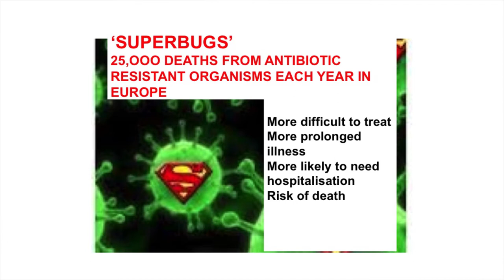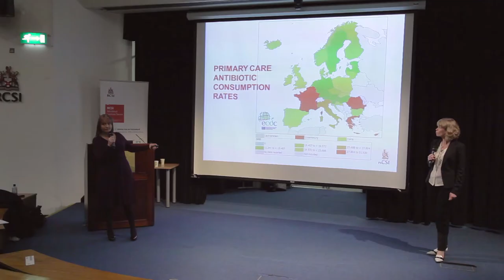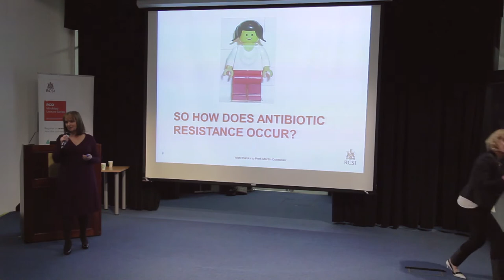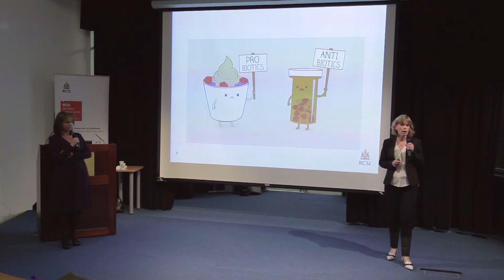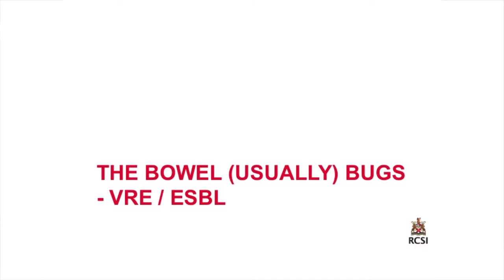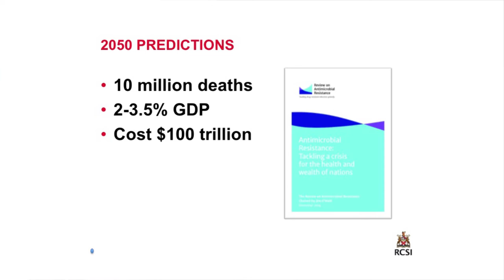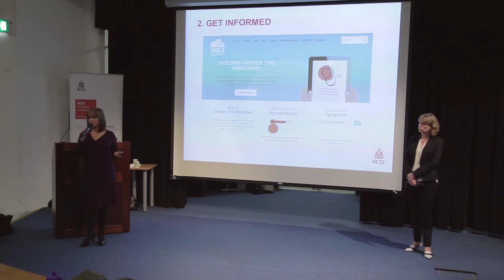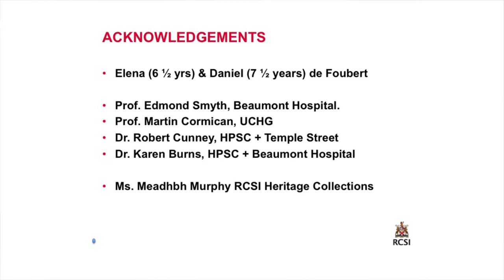RCSI MiniMed Lecture Series 2014/2015 - 'Have Superbugs won' - Fidelma Fitzpatrick & Nuala O'Connor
This lecture was given by Dr Fidelma Fitzpatrick, RCSI Senior Lecturer in Clinical Microbiology & Consultant Microbiologist, Beaumont Hospital and Dr Nuala O'Connor, GP and ICGP Lead for Healthcare-associated Infection & Antimicrobial Resistance Prevention and is titled ‘Have the superbugs won or can we still preserve antibiotics for the next generation?' This RCSI MiniMed talk was recorded in the O'Flanagan Lecture Theatre at RCSI on 25th March 2015.
The battle with antibiotic resistance and superbugs is discussed during this lecture. The rapid development of more and more effective antibiotics combined with their misuse has led the human body to become resistant to antibiotics. The overuse of such drugs means that bacteria can figure out how to protect themselves from antibiotics, which are designed to kill them. This has led to the rise of the ‘superbugs' and means we may be close returning to a time that simple infections are no longer treatable as the antibiotics may not work.
Overuse of antibiotics has led to the rise in antibiotic resistance bacteria ‘the superbugs' both nationally and internationally. In this video, Drs Fitzpatrick and O'Connor will outline how antibiotics, which were hailed as miracle drugs, have transformed modern medicine and how antibiotic resistance occurs and spreads. They will bring the public on an A-Z tour of the different types of superbugs as well as explaining the threat of a return to the pre-antibiotic era if the superbugs win. Both speakers will also offer advice on appropriate use of antibiotics as well as practical tips that will stop the spread of superbugs and help decrease reliance on antibiotics.